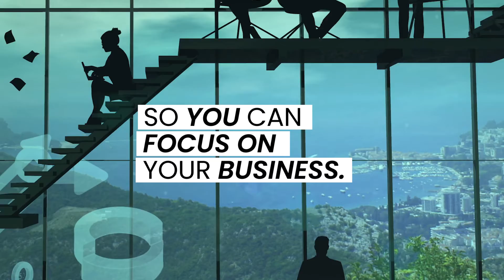The Easiest and Fastest way to make your Custom Website♡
Do you spend a hard time creating your stunning website?
Instead of wasting your precious time and money, Just consult with MaizonWeb Today!
★We create your website for Free!★